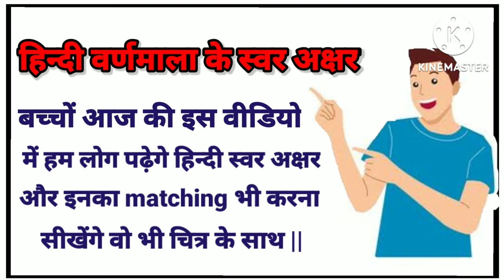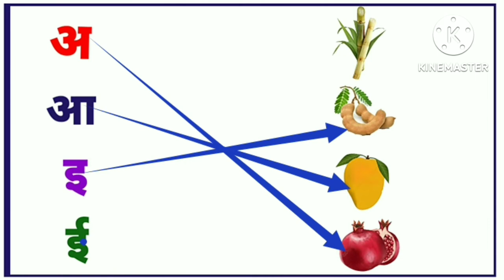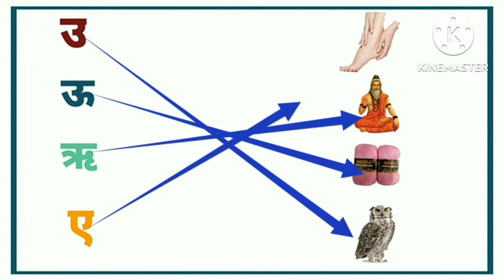How to Write अ आ इ ई || हिन्दी स्वर वर्णमाला || Vowels in Hindi | Hindi Alphabet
हिंन्दी वर्णमाला
अ से ज्ञ tak hindi and english
छोटा अनार का बडा आम
how to write अ आ इ ई
अ आ इ ई english मैं
हिंदी अ आ इ ई
अ आ इ ई writing
अ आ इ ई बाराखडी
chaudhary education hube

youtube channel chaudhary education hube)

{Thinks For Watching This videos